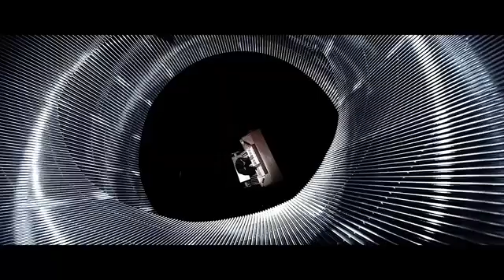BTS songs new 2022 23(3)